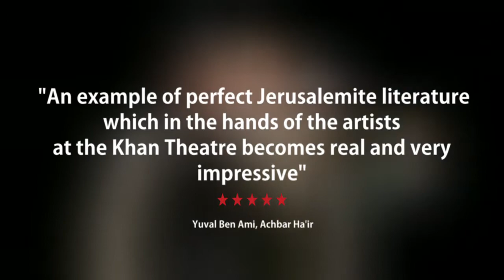Tehila - The Khan Theatre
Adaptation: Shahar Pinkas
Directing: Shir Goldberg
Set Design: Natasha Tuchman Polyak
Costume Design: Maor Zabar

Actors:
Tamar Alkan
Yehoyachin Friedlander
Yoav Hyman